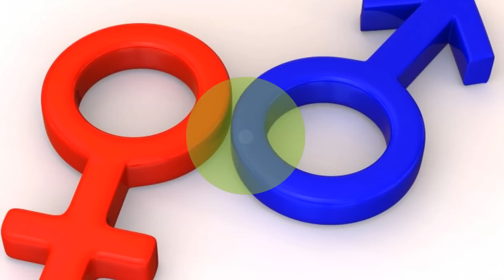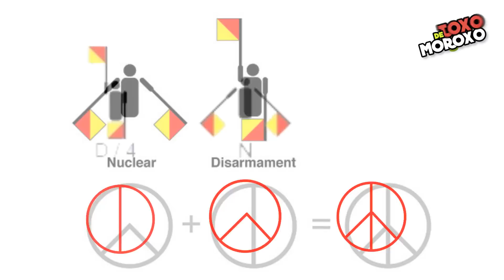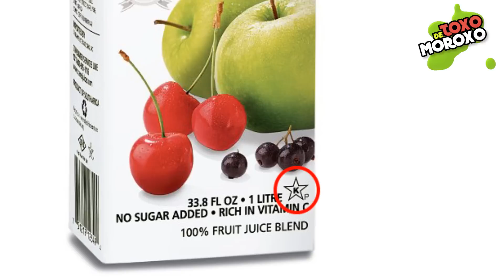Conoce el Significado de Estos Extraños Símbolos | DeToxoMoroxo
7 Símbolos Extraños Que NO Sabías Su Significado  | DeToxoMoroxo

Hola Toxos ¿Cómo están? todo el tiempo estamos rodeados de símbolos cuyo objetivo es expresar ideas o conceptos, y muchas veces damos por hecho su significado que no nos importa saber sus verdaderos orígenes, algunos más extraños que otros, ponte cómodo que te los muestro a continuación.

Gracias Totales.